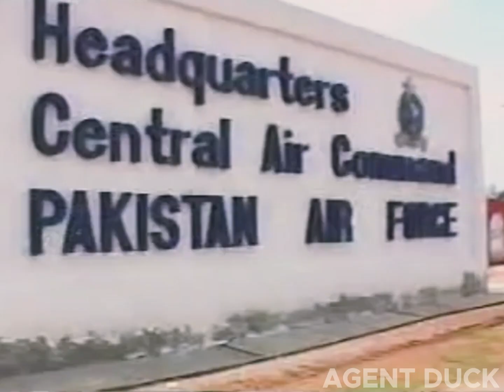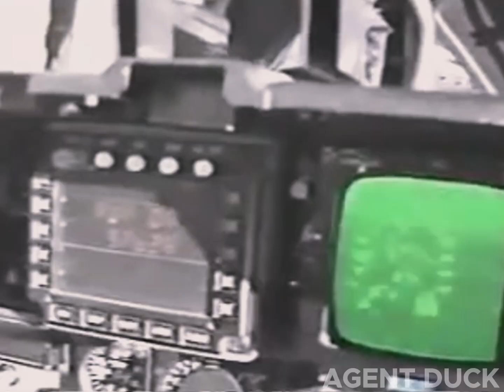The Old Birds • PAF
Was inspired by a similar 90s-esque USAF edit and wanted to make one for our very own.